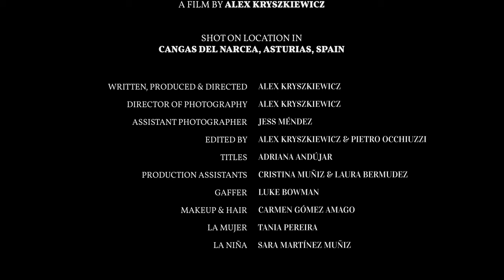Tania Pereira - La Mujer Que Corria Con Los Lobos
A film by Alex Kryszkiewicz shot on location in Cangas del Narcea, Asturias

Written, Produced and Directed by Alex Kryszkiewicz
Director of photography : Alex Kryszkiewicz
Assistant Photographer : Jess Mendez
Edited by Pietro Occhiuzzi and Alex Kryszkiewicz
Colour Grading by Pietro Occhiuzzi
Titles by Adriana Andújar
Production Assistants : Cristina Muñiz and Laura Bermúdez
Gaffer : Luke Bowman
Make up & Hair : Carmen Gómez Amago
La Mujer : Tania Pereira
La Niña : SaraMartinez Muñiz

Original music by Tania Pereira
Vocals & acoustic : Tania Pereira
Electric guitar, slide guitar & piano : Luke Bowman
Drums & percussion : Mattis Moviken
Bass : Louis Van Der Westhuizen
Cello : Raphael Knapp
Recorded by Dave Holmes at Soup Studio, London
Produced by Luke Bowman
Mixed by Dave Holmes, Luke Bowman & Tania Pereira
Mastered by Robin Schmidt at 24-96 Mastering